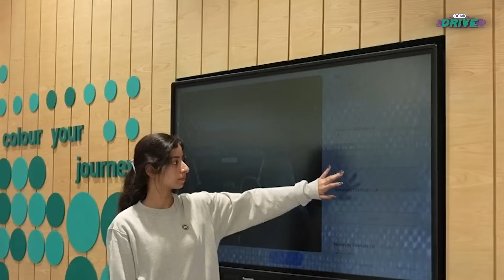WORLD ENVIRONMENT DAY SPECIAL | Drive Dialogues In Partnership With Google | EVs Take Centre Stage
Drive Dialogues in Partnership With Google India.

This World Environment day we speak with industry leaders Santosh Iyer, MD & CEO, Mercedes-Benz India and Vivek Srivatsa, Chief Commercial Officer - Tata Passenger Electric Mobility Limited, along with Siddharth Vinayak Patankar, Editor-In-Chief- Acko Drive, Chair- World Car Awards as the moderator, discuss the future of electric vehicles (EVs). They delve into topics such as EV adoption, product offerings, charging networks, and consumer education. The conversation also touches on the challenges of residual value and the need for faster charging speeds while highlighting the importance of technology in accelerating the transition to EVs and discussing their vision for the future of the auto industry.

The electric vehicle industry is observed to be rapidly making its way into the Indian household with the hands of automotive giants like Mercedes and Tata. The domination of EVs is clear from the words of Santosh Iyer when he said how 4% of their total sales in India are from this segment. The customers are continuously giving hints on how open and excited they are to get introduced to new EV models, leading to Tata bringing an EV variant of most of their cars and Mercedes launching 3 more models in the upcoming days.

However, there are still consumers who suffer from the ambiguity of getting an electric vehicle for themselves. In such cases, as highlighted by the industry giants, customer education has become a significant part. Per their experience, there is a set of pre-decided customers coming to the showroom only for EV models. And, there is another set of consumers who have to be made familiar with everything around the technology, car, services and features of getting an EV and convince them to buy the same.

As per Vivek Srivatsa, the shift towards EVs requires a lot of hard work and customer expectations. Buyers tend to treat an EV showroom as a tech showroom, and it becomes important for companies to be structurally and informatively ready to give everyone the best possible insight and experience. Buyers are expecting more features and impressive performance from EV cars.

Nonetheless, Santosh Iyer highlighted an impressive lookout in this segment, that is, once a customer drives an EV, they do not go back to other models. This shows what the future of the EV industry will be like. Customers tend to continuously keep in touch with dealers about new software updates or other information that can increase their overall experience. Highlighting this point Vivek Srivatsa showcased how it makes them feel motivated to prepare themselves in a better way for the future.

Also, the residual value of an EV car needs to be calculated in reverse, as the engines can easily be rescued. Hence, even though the market of electric vehicles in India is supposed to observe a hockey stick growth, the customers are gearing up to accept such models enthusiastically in the coming days. With future enhancement in terms of availability, democratising range, reasonable price and faster charging options, the future of EVs seems successful.

Make sure to go through this entire conversation to know what are the thoughts of EV market leaders.

Jump to your preferred section:
00:00 Introduction
00:21 EVs are dominating the auto industry?
00:56 Rapid adoption of EVs
03:54 EVs gain traction among passionate, educated customers
04:58 Future of premium EVs in India
05:31 Shift towards EVs
08:53 Importance of EVs
10:29 Rapid evolution of EVs and the role of technology
12:37 Residual Value
14:28 Charging Stations
14:58 Future of EVs and Charging Networks